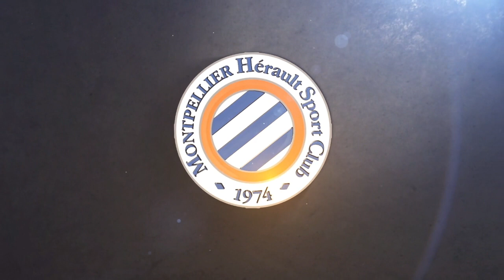Point presse | Pedro Mendes avant PSG vs MHSC (21ème journée L1)